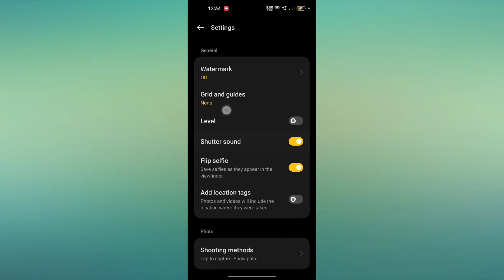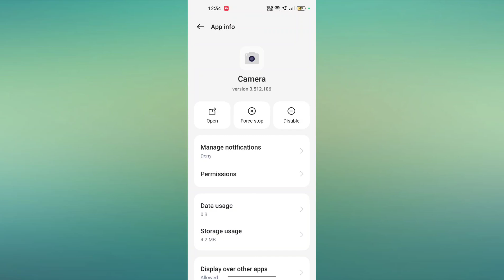OPPO Reno 11 Pro 5G Front Camera Not Working Problem Fix | Front Camera Open Nahi ho raha